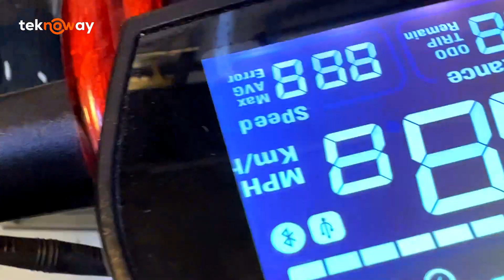Kugoo G1 E-Scooter Anakart, BMC ve Batarya Arızaları Tamiri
Merhaba Teknoway ailesi, bugün sizler için Kugoo G1 E-Scooter Anakart, BMC ve Batarya Arızaları Tamiri konulu bir video çektik.

Satış Destek “Müşteri Temsilcisine Soru Sorun“
Ürünlerimizin fiyatları döviz kuruna bağlı olarak değişebilmektedir, anlık bilgi ve fiyat için müşteri danışmanınızdan destek alabilirsiniz.

Kargo Gönderimi: Tıklayın
Kategori: iPhone Ekran Değişimi
Havale & EFT Ödeme Detayları